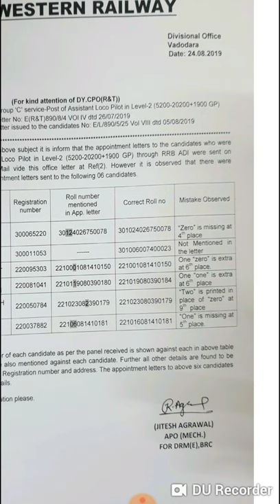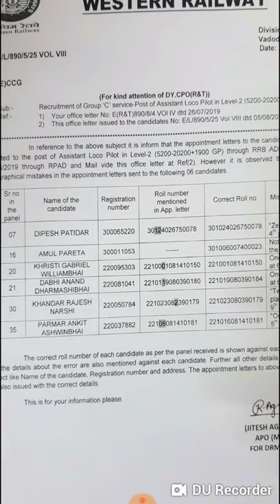Truth of ALP selected for VADODARA division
Many youtube channels are posting wrong information about the scam in Railway. This video is about the alp selected through RRB in vadodara division. Please see the complete video for truth.